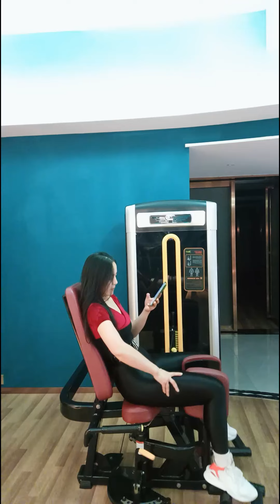aerobic lesson preparation and teaching in Leotard and tights